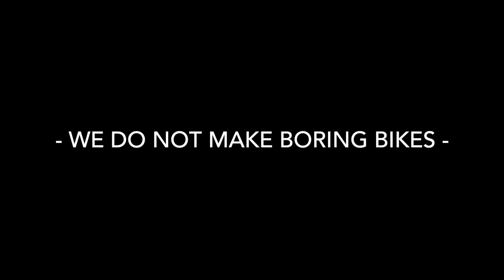Cleveland CycleWerks FXx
Cleveland's FXx in action, short teaser video